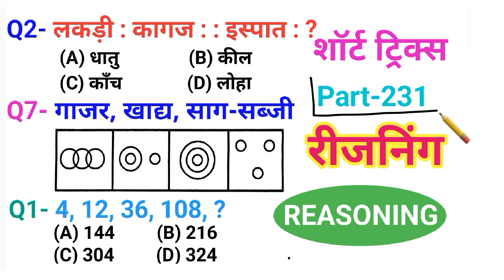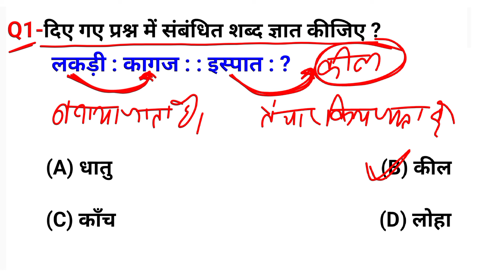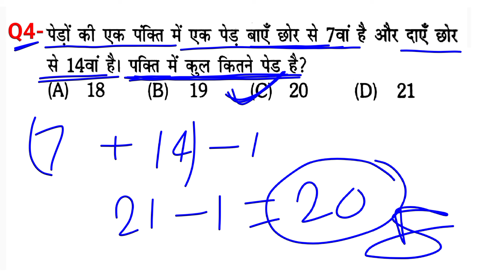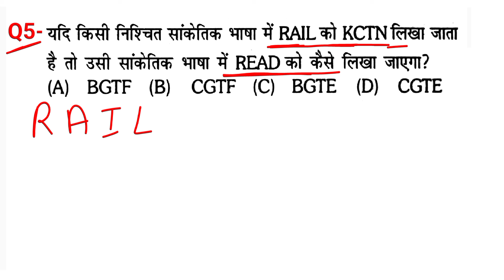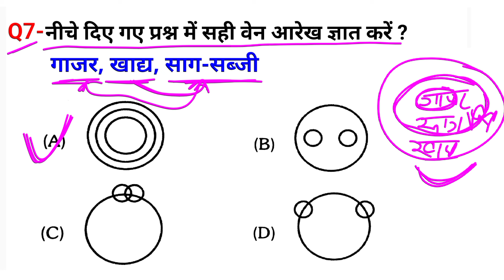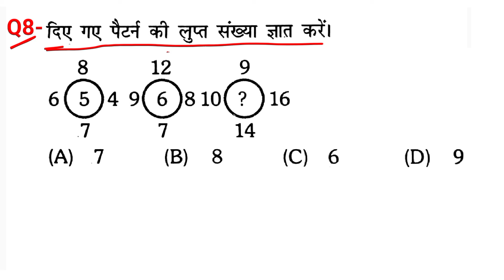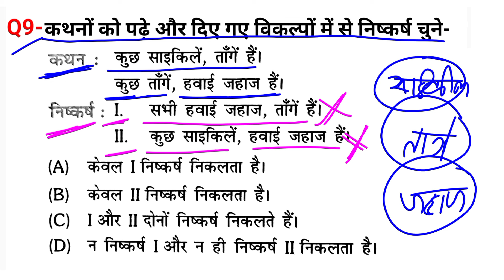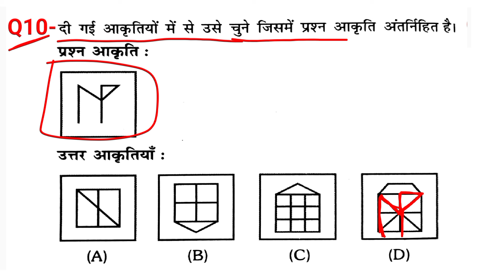रीजनिंग सेट प्रैक्टिस पार्ट 231 | रीजनिंग में कैसे सवाल पूछे जाते हैं | रीजनिंग के तैयारी कैसे करें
calander reasoning
50 Practice Sets Reasoning PDF
Reasoning Practice Set PDF with
Answers
analogy reasoning
Reasoning solution
सादृश्यता रीजनिंग
श्रृंखला रीजनिंग
classification reasoning
Tatkal Education
S R sarkari adda
exam star bazar
Educational Study point
SR sarkari adda
Math masti
Gunjan Guru Ji
Gurukul Academy
Rojgar with Rakesh
Sk coaching centre
exam star Bazar
ASAH Study power
Learn with DS Sir
SK Study Centre